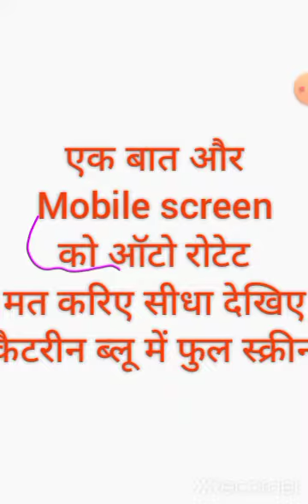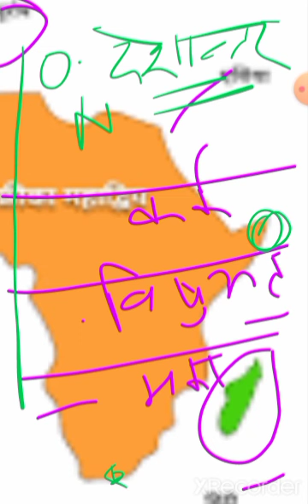Africa continent। अफ्रीका महाद्वीप की अक्षांश रेखा देशान्तर रेखा के साथ विवरण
अफ्रीका महाद्वीप जिसका समुद्र तटीय या महासागरीय स्थिति 26000 किलोमीटर लंबा है और पूरब में हिंद महासागर पश्चिम में अटलांटिक महासागर उत्तर में भूमध्य सागर लाल सागर उत्तर पूर्व में और ढेर सारी सागरों से गिरा हुआ महासागरों से घिरा हुआ अफ्रीका कॉन्टिनेंट मानचित्र के माध्यम से देखिए बनाइए समझी सीखिए